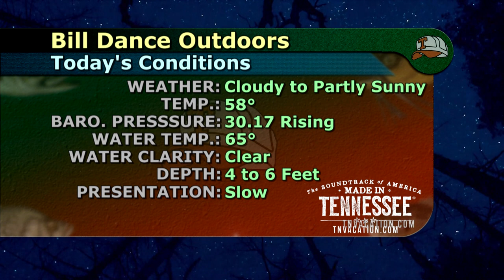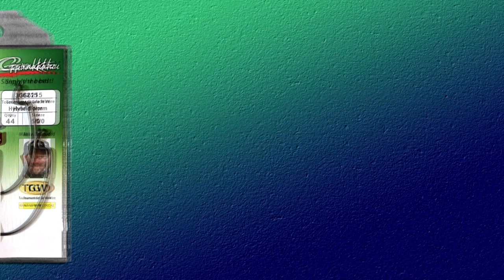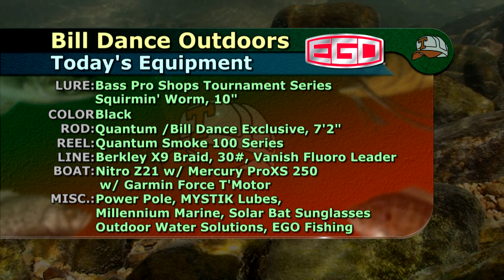How Alertness leads to Confidence (and more fish!) | Bill Dance Outdoors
Bill Dance explains how Alertness, Concentration & Observation lead to Confidence which in turn allows you to catch more fish!